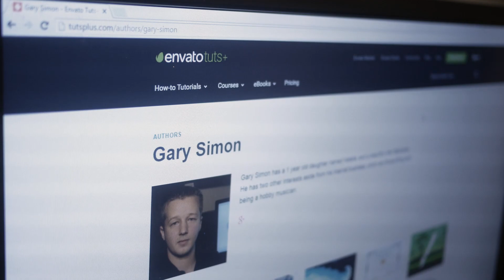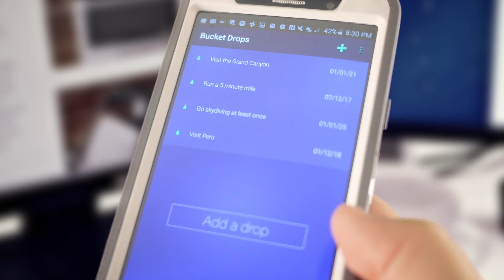Take our 16 hour Android App Design + Code Course Now!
Vivz and I have been working on this course for months. Over 17 hours dedicated to building a single, production-ready, native android app.

Follow along as I take you through the entire design process, from designing the logo and app icon, to all of the app screen mockups.

Then follow my partner Vivz as he shows you how to take my design, and make it a reality using Java with Android Studio.

Any questions? Ask below!